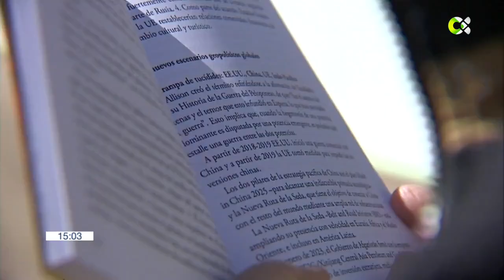Manuel Monereo presenta en La Laguna su libro '¿Hacia una tercera guerra mundial?'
'¿Hacia una tercera Guerra Mundial?' de Manuel Monereo aborda las cuestiones geopolíticas que podrían abocar a un tercer conflicto internacional y el papel que podría desempeñar Canarias

'¿Hacia una tercera guerra mundial?'